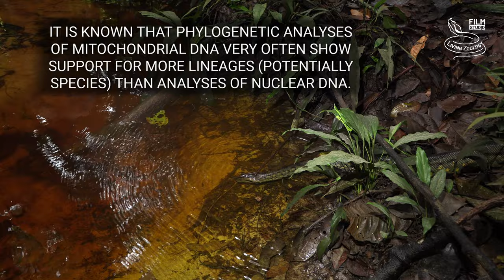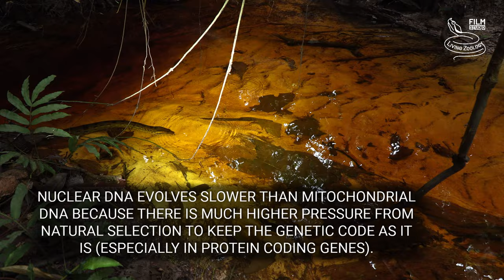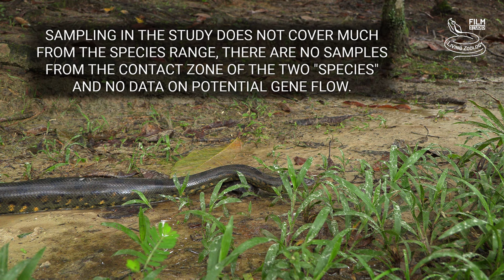New species of giant Green anaconda (Eunectes akayima)? No, it is not a valid snake species!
People around the world were recently informed about the description of a new anaconda species. It was everywhere in mainstream media and presented as a big deal. When I first read the paper about "Eunectes akayima", I was very disappointed. In this video I shortly summarize why I think that the new anaconda species is not valid. I present my opinion as someone who has a Ph.D. in zoology and focused heavily on phylogeny and speciation. Just one month after the description of "Eunectes akayima" two newly published papers presented clear evidence that the description is not valid. Apart from reasons described in this video (phylogenetical point of view) there were major nomenclatural errors in the description. As of mid-March 2024, there is only one species of Green anaconda (Eunectes murinus).